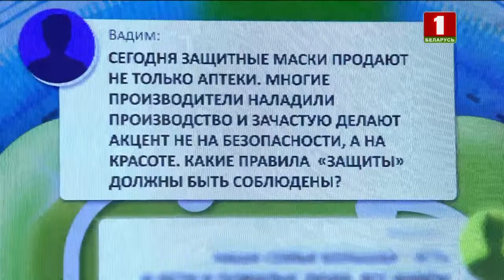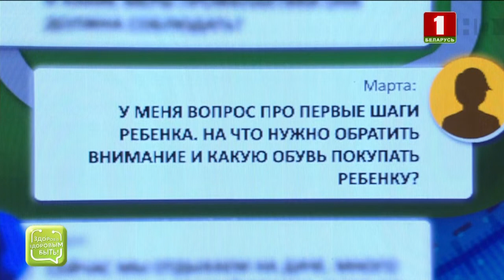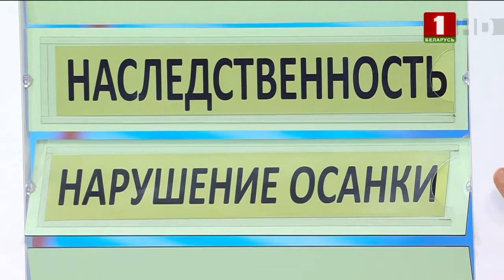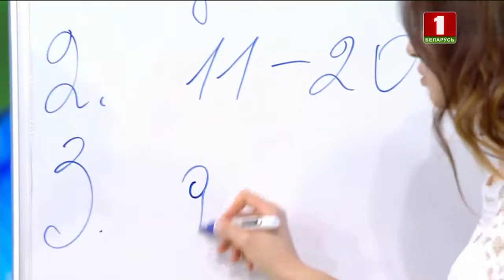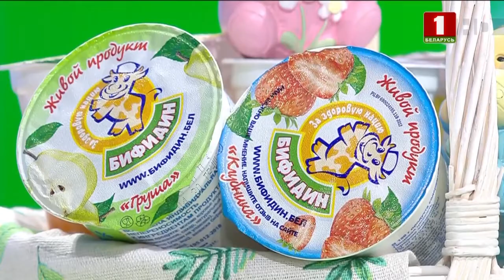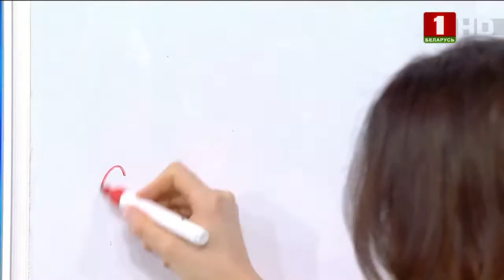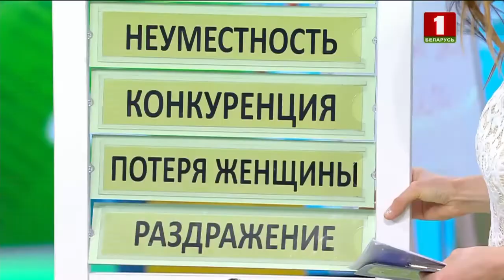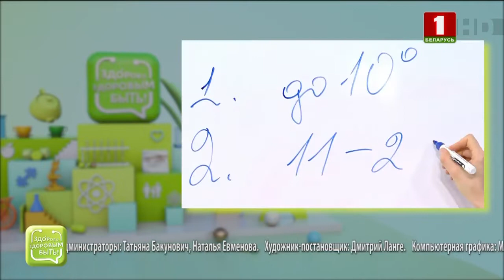Сколиоз, кризис молодых родителей, ОРВИ у кормящей мамы. Здорово здоровым быть 07.05.2020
Лучшие врачи страны раскроют нюансы новых методов диагностики и лечения распространенных заболеваний и развенчают заблуждения и мифы, научат правилам здорового питания, ознакомят с современными медицинскими приспособлениями и, конечно, не обойдут стороной вопросы красоты и ухода за собой.

✎ В программе:
- Сколиоз.
- Кризис молодых родителей.
- ОРВИ у кормящей мамы.
- А также: как проявляется аллергия на солнце и как подобрать первую обувь малышу - отвечаем на вопросы.